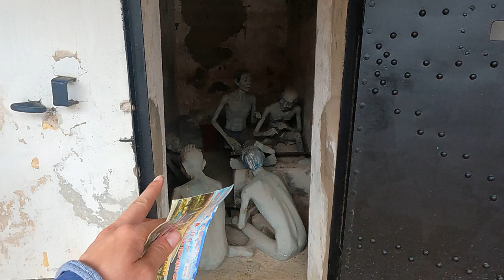Sống bây giờ ai mà chưa đi tù ở Côn Đảo một lần là phí cuộc đời vui